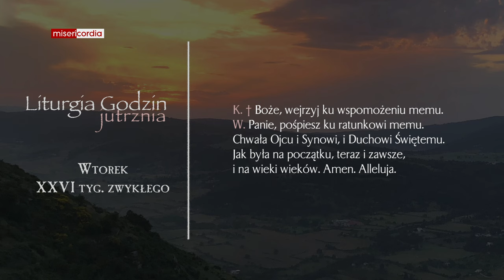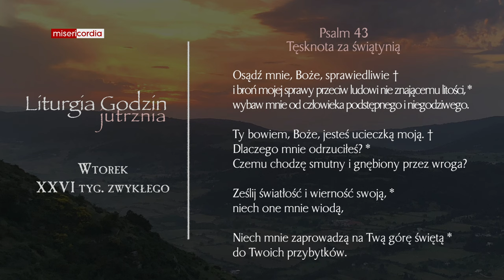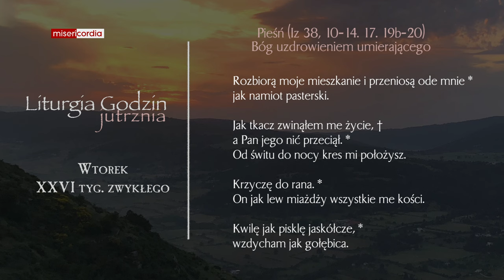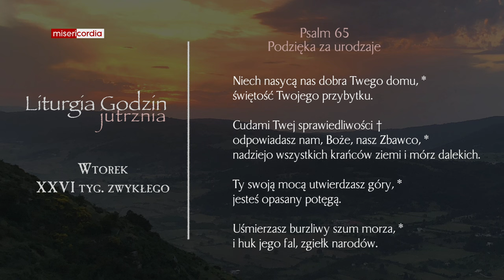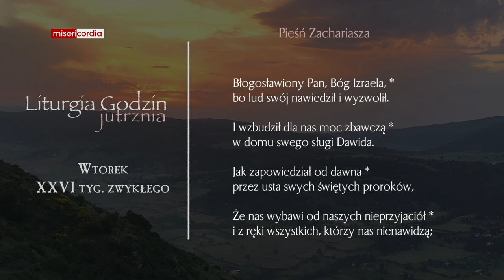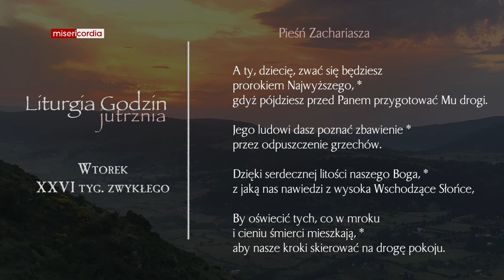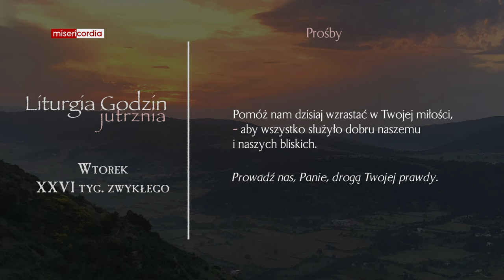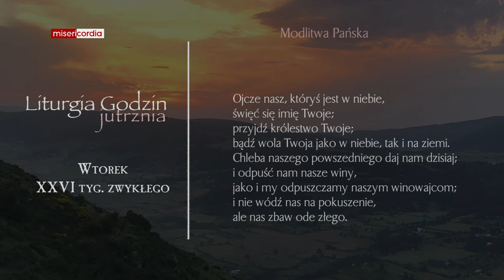Liturgia Godzin | Jutrznia | Wtorek, XXVI tyg. zwykłego